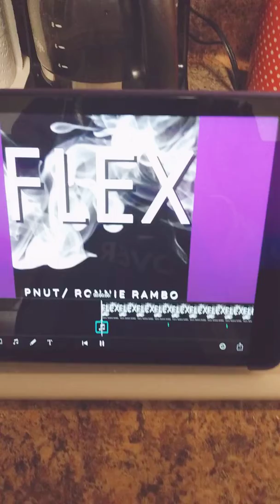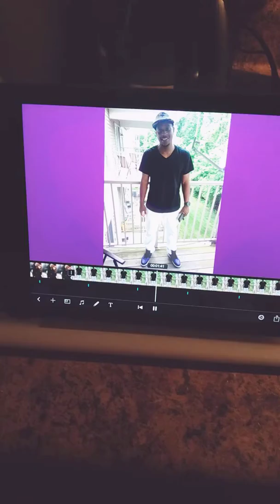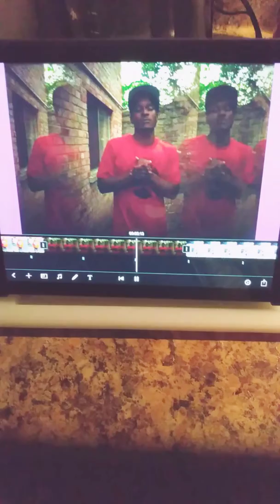Ronnie Rambo ft. P-nut Tha Artist